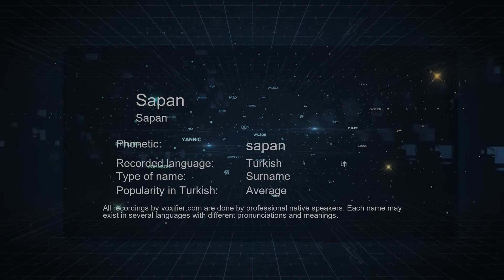How to Pronounce Sapan (Sapan) in Turkish - Voxifier.com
This is the Turkish pronunciation, gender, and phonetics recording of the name Sapan (Sapan). The same name may exist in other languages with different pronunciations. Check the meaning of name along with other possible pronunciations or similar names for free Voxifier uses the help of expert linguists to simplify pronunciations by replacing some special sounds with sounds more commonly available across all languages.